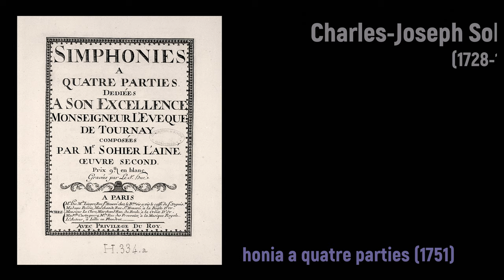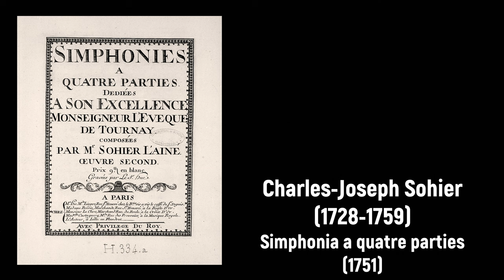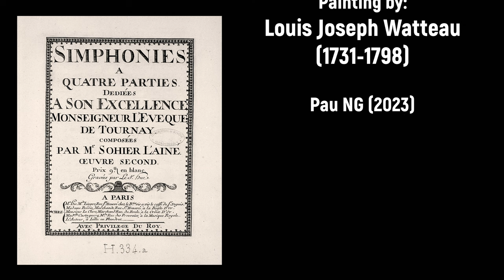Charles-Joseph Sohier (1728-1759) - Simphonia a quatre parties (1751)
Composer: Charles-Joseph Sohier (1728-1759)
Work: Simphonia (III) a quatre parties, Oeuvre second (1751)
Performers: Orchestre de Chambre Louis de Fromеnt; Louis de Fromеnt (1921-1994, conductor)

Painting: Louis Joseph Watteau (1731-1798) - Fest auf dem Lande

Charles-Joseph-Balthazar Sohier [Soyez, Soyé, Soyer]
(Lille, bap. 6 January 1728 - Lille, 29 June 1759)

French violinist and composer. He was the son of Jean-Baptiste Sohier and Marie-Joseph Hanot, sister of the violinist François Hanot. In March 1750 he played twice at the Concert Spirituel in Paris with ‘the greatest success’; the Mercure de France mentioned that he was then first violinist at the Concert de Lille. Sohier received a privilège général dated 31 December 1749 and the next year published his Six sonates à violon seul et basse continue op.1 in Paris. He published at least two more sets of works: Simphonies à quatres parties op.2 (1751) and Six sonates à deux violons op.4 (c.1752-54). There appears to be no trace of an op.3. At the time of his death Sohier was organist at St Pierre in Lille. He was called ‘l’aîné’ to distinguish him from a younger brother, also a violinist, who was connected with the Théâtre de Lille and who died in 1786.